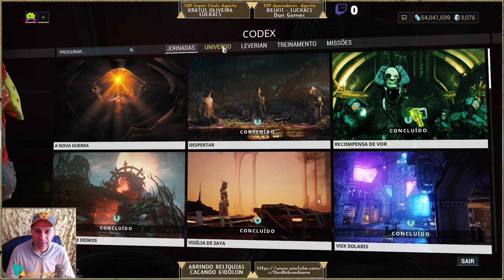Semana das Armas Brancas - Dual Kamas Prime - Nikana Prime - Redeemer Prime + Bônus Eidolon Warframe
Dual Kamas Prime Empunhando uma Kama em cada mão traz uma quantidade feroz de dano cortante para usar contra seus inimigos.

Nikana Prime uma antiga lâmina queda do Império Orokin, Forjada usando técnicas perdidas ao longo dos séculos, o fio de corte permanece mais afiado que aquele de qualquer Nikana moderna.

Redeemer Prime cause o dobro de estrago com os canos duplos desta Gunblade Prime.